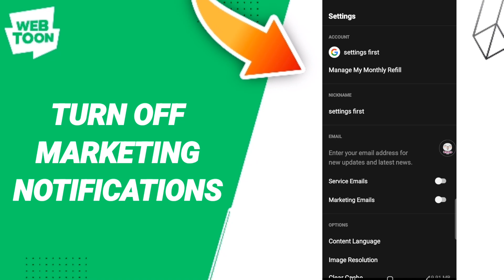How To Turn Off Marketing Notifications On Webtoon App